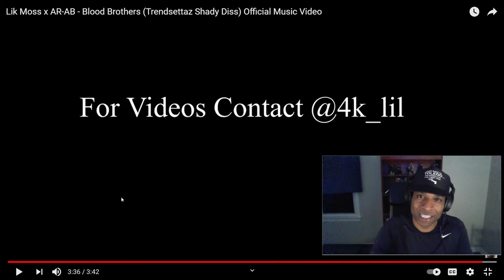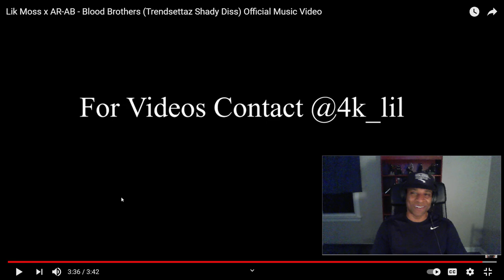*FREE AR-AB* Lik Moss "Blood Borthers" feat. AR-AB (REACTION)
*FREE AR-AB* Lik Moss "Blood Brothers" feat. AR-AB (REACTION)